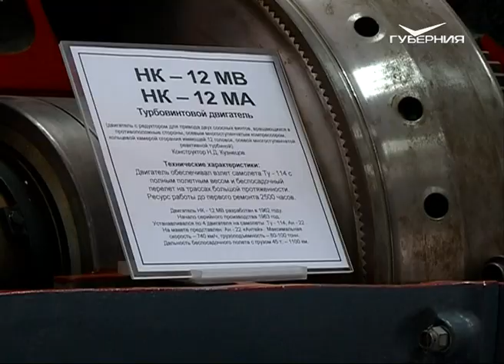Завод "Кузнецов" в ближайшие 2 года получит 28 млрд руб. на развитие и модернизацию производства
Завод "Кузнецов" в ближайшие 2 года получит 28 миллиардов рублей на развитие и модернизацию производства. Средства позволят наладить в Самаре сборку новых моделей двигателей. О перспективах предприятия на встрече с его работниками сегодня говорили генеральный директор Объединенной двигателестроительной корпорации и глава региона. Подробности - у Георгия Федорова.

Двигатели завода "Кузнецов" уже более полувека поднимают в космос отечественные ракеты. Одна из них - легендарный "Восток", которая вывела на орбиту корабль Юрия Гагарина. Также завод обслуживает три модели авиационных двигателей, которые устанавливаются на боевые самолёты серии «Ту». Сотрудников волновали вопросы кооперации «Кузнецова» с другими заводами отрасли по тем проектам, которые сегодня реализует Объединенная двигателестроительная корпорация. Самарцы переживали, что часть контрактов отдадут на другие предприятия. На самом деле загрузка будет только расти. Об этом сказал генеральный директор холдинга Александр Артюхов: «Самый главный центр компетенции завода "Кузнецов" - это производство двигателей для стратегической авиации. Учитывая, что у нас принято решение по созданию центров специализации, 4 уже на заводе «Кузнецов». Я считаю, что он будет очень достойно представлен в общей кооперационной работе предприятия ОДК».

Двигатели РД-108 для ракет «Союз» «Кузнецов» производит уже 60 лет. И прекращать не собирается. Заказы - до 2027 года. А постановка на серийное производство двигателей НК-32 второй серии для стратегических бомбардировщиков Ту-160 позволит загрузить мощности предприятия на десятилетия вперёд.

Развитие промышленного комплекса Самарской области - приоритетное направление работы региональной власти. После встречи Дмитрия Азарова с министром промышленности страны Денисом Мантуровым, на которой всесторонне обсуждалось развитие предприятий губернии, визит в регион нанесли глава Роскосмоса Игорь Комаров, вице-премьер Аркадий Дворкович. Обсуждались содействие ведущим производителям: РКЦ "Прогресс", АВТОВАЗу и КуйбышевАзоту. Дмитрий Азаров подчеркнул, что мощную поддержку получает и "Кузнецов".

«10 миллиардов уже вложено корпорацией в развитие и модернизацию производства. В ближайшие 2 года - ещё 28 миллиардов. Всё это создаёт будущее завода, возможности предприятию справляться с задачами любой сложности. И что такие задачи ставятся, в том числе верховным главнокомандующим, мы с вами хорошо знаем. Поэтому такое внимание федеральной власти, руководителя ОДК. Сейчас очень важно, чтобы коллектив мобилизовался, именно на решение этих задач», - подчеркнул руководитель Самарской области.

Также на встрече с сотрудниками завода были озвучены планы по расширению штата предприятия. Новые производственные рабочие места появятся в ближайшее время.